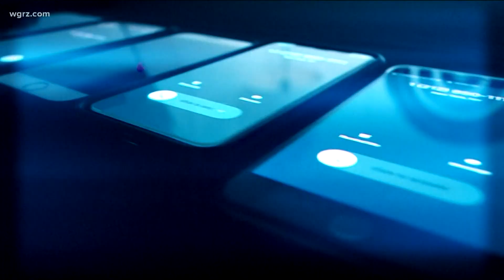New York State Police warn Western New Yorkers about growing number of phone scams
Victims have been of all ages and are losing thousands of dollars to scammers.